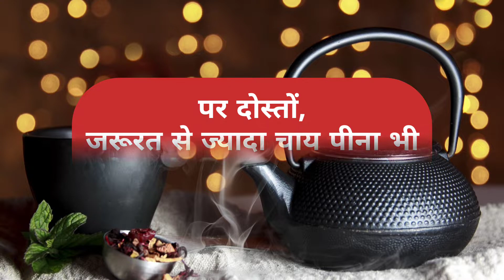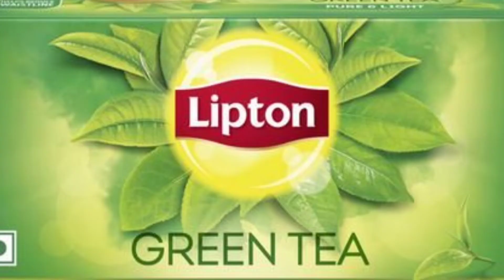Benefits Of Green Tea ☕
👉To Purchase Online:
☕ Lipton (Honey Lemon)
☕ Vedaka Green Tea
☕ Tetley Green Tea
☕ Tulsi Green Tea